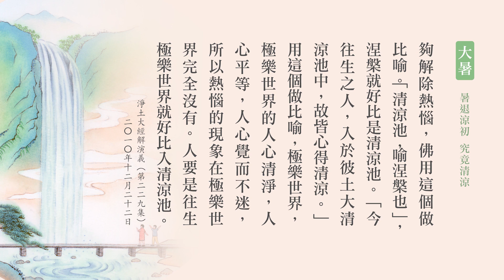今日大暑｜暑退涼初 究竟清涼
經句：
暑退涼初，當願眾生：證無上法，究竟清涼。

開示：
「暑退涼初。當願眾生。證無上法。究竟清涼。」暑氣消退了，天氣稍微涼爽一點。雖然佛陀居住的地方是熱帶，沒有四季，但是雖是熱帶，每年也有最熱的一個星期，也有最涼爽的一個星期。比較涼爽大概也有二十一、二度，炎熱的時候可以到差不多有三十四、五度的樣子。引發的大願，『當願眾生，證無上法，究竟清涼』，這個「清涼」得到永遠不會消失，究竟清涼。

現在擺在我們面前，《華嚴經》上教我們的，《華嚴》可以說全是智慧。究竟圓滿的智慧，自性裡頭本來具足，不是從外來的，所以它是平等的，一切眾生統統都有。只是你現在迷失了，你現在是無端生起妄想分別執著，所以不能證得。把一真法界扭曲了，變成六道三途，在這裡頭受罪。這些理、事、境界要清楚、要明白。「無上法」是究竟佛果，不是十法界裡面的佛，十法界裡面的佛不能稱無上，只能稱為正等正覺，不能稱無上。脫離十法界，回歸到自性，禪宗裡面講的明心見性，見性成佛，那是無上法，那是究竟清涼。

於一切法不分別、不執著，這心地就能得清涼自在，這是我們應當要學習的。就是我們在這個世間要知道人生是很短暫的，數十年寒暑彈指即過。我們跟人相處，跟這個社會相處，有什麼過不去的？想開一點，不要那麼認真，不要那麼計較，自找苦吃，一彈指就過去了。所以聰明人我們要爭取的西方極樂世界，永恆真常，這叫真正聰明、真正覺悟。
無量壽經（新加坡二次宣講）（第11集） 1994/11

這個地方我們是過客，像經過的客人一樣，住旅館好壞何必計較？明天就走路了！不能把它當作家，家在西方，西方極樂世界才是老家，這個地方不是家。暫時住住，好也好，不好也好。人家對我好很好，對我不好也很好，就沒事了！這心地就很清涼、很自在，日子就過得很快樂，一點煩惱都沒有，歡歡喜喜。這是正確的，『心得清涼』。

如果稍稍有分別執著，你心地就不清淨，清淨心住清涼地。清涼地在哪裡？哪個地方都清涼，問題只要你清淨心現前，沒有一個地方不清涼；清淨心不能現前，到極樂世界也沒有極樂，這是經論裡說得太多了，境隨心轉。佛沒有教別的，就是教我們放下妄想分別執著，恢復性德，明心見性。性德是最完美的，是清涼自在的，所以從清淨心生出來的智慧，真實智慧。清涼大師在此地用比喻說，清涼池流出香美的水。什麼意思？從你清淨心流出來清淨真實的智慧。

所以諸位總要記住，這是我常常在講席當中勉勵同修，學佛一定要把大綱領抓到。我修什麼？我修覺不迷，正不邪，淨不染。這一部《華嚴經》從頭到尾，你們想一想，字字句句沒有離開這個原則，都是叫我們修覺正淨。覺心裡面沒有分別執著妄想，正知正見裡頭也沒有分別執著妄想，清淨心裡亦復如是，這樣你就得自在了。
華嚴開敷夜神章（第16集） 1986

「今極樂國中，無有眾苦，但受諸樂，故永離熱惱」。這是極樂世界凡聖同居土，佛在經上給我們講，但受諸樂，只有樂沒有苦。極樂世界連苦的名詞都聽不到，哪裡會有真的苦！為什麼沒有？苦樂是果報，煩惱習氣一切不善的心行是因，極樂世界沒有人有惡念，沒有人造惡業，所以那個世界，所有一切苦報你都看不到，從來也沒有人說過，所以永離熱惱。

底下給我們解釋「清涼」，「清淨涼爽，正與熱惱相反」。這是極樂世界天人他們所受的，永遠是清淨涼爽，非常適合人們的生活環境，最美好的生活環境，修學的環境。在經典裡面，我們看到釋迦如來的教誨，那個世界不在我們地球上，是另外一個星球，確確實實有這種地方。

我們讀《華嚴經》「華藏世界品」、「世界成就品」，這兩品經文是佛教的太空物理學，跟我們講宇宙，宇宙的源起，宇宙的活動，宇宙的狀況，過去、現在、未來，講得很清楚。知道許許多多星球上都有高等生物，有比我們人更聰明的，連欲界天都比我們聰明，我們都比不上他，何況所說的高等，高等是阿羅漢以上，最高的是佛菩薩，這些人也都是修成的。

經上說得很好，「一切眾生本來是佛」，在高等裡面，佛是到巔峰。釋迦佛告訴我們，每個眾生本來是佛，現在為什麼變成這樣？迷失了自性。《華嚴經》上透的信息說得好，「但以妄想執著而不能證得」，那我們就知道，如果我們能夠把妄想分別執著放下，你就證得。放下執著就證阿羅漢，放下分別你就證菩薩，放下起心動念你就成佛。我們今天這三樣都沒有放下，起心動念、分別執著非常嚴重，這放下就是了。這三樣放不下，你就是六道凡夫，你出不了六道輪迴。

所以佛教導我們修行，修行是修正行為，起心動念是心的行為，言語是口的行為，造作是身的行為，行為再多，不出身口意這三大類。錯誤的行為把它修正過來叫修行。修行這個意思很深、很廣，修行的標準就是自性，自性就是清淨心，就是我們這本書裡經題後半所講的「清淨平等覺」，這是修行的標準，如何能在日常生活當中保持自己的清淨心，清淨就沒有染污。熱惱是染污，自私自利是染污，名聞利養是染污，五欲六塵是染污，貪瞋痴慢是染污，這個東西統統放下，你清淨心現前。

「《大智度論二十二》」，二十二卷，裡面有這麼一段話，「曰：人大熱悶，得入清涼池中，冷然清了，無復熱惱」。這是從比喻上說，一個人遇到炎熱，像夏天，溫度太高，四十多度以上，人受不了，能有個清涼池，到池子裡面去泡泡，這就很舒服，能夠解除熱惱，佛用這個做比喻。「清涼池，喻涅槃也」，涅槃就好比是清涼池。「今往生之人，入於彼土大清涼池中，故皆心得清涼。」用這個做比喻，極樂世界，極樂世界的人心清淨，人心平等，人心覺而不迷，所以熱惱的現象在極樂世界完全沒有。人要是往生極樂世界就好比入清涼池。